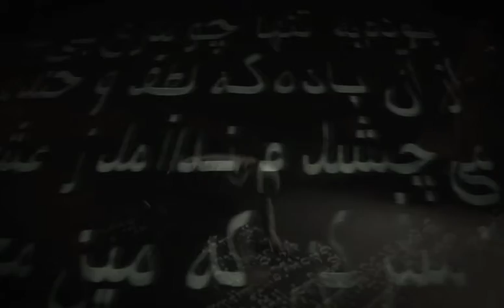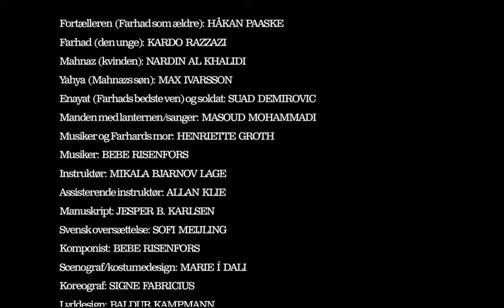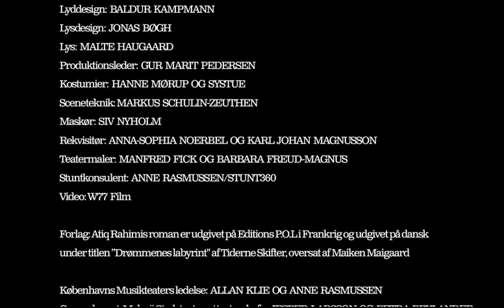Drommarnas labyrint - Nadin Al khalidi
Under den sovjetiska ockupationen av Afghanistan blir studenten Farhad arresterad och torterad. Han räddas svårt skadad av en ung änka. Tillsammans och mot alla odds, släpar de sig igenom en labyrint av drömmar och mardrömmar. Till slut står Farhad inför det svåra beslutet om han ska våga livet och stanna, eller kapitulera och fly sitt hemland.
Jag är drømmarnas labyrint är en berättelse om terror, rädsla och kulturell identitet. Genom återblickar berättas historien av en äldre man som lever i exil i Paris.

Jag är drømmarnas labyrint
Av Jesper B Karlsen, efter en bok av Atiq Rahimi
Originaltitel Les mille maisons du rêve et de la terreur
Översättning Sofi Meijling (sv)
Regi Mikala Bjarnov Lage
Musik Bebe Risenfors

I rollerna:
 Henriette Groth, Max Ivarsson,
 Nadin Al Khalidi, Masoud Mohammadi,
Ronni Morgenstjerne, Håkan Paaske,
Kardo Razzazi, Bebe Risenfors, Marvin Spahi